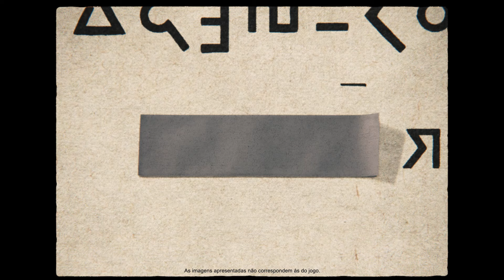Pokémon Legends: Z-A (Nintendo Switch) – Disponível em 2025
Podem já adicionar Pokémon Legends Z-A à vossa lista de desejos

Há uma nova aventura à vossa espera em Pokémon Legends: Z-A, disponível para a Nintendo Switch em 2025.